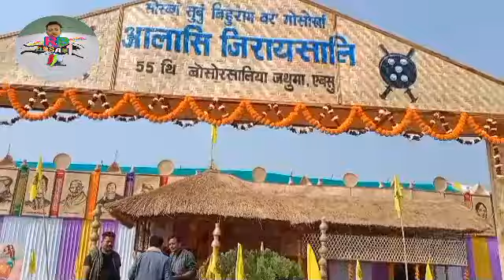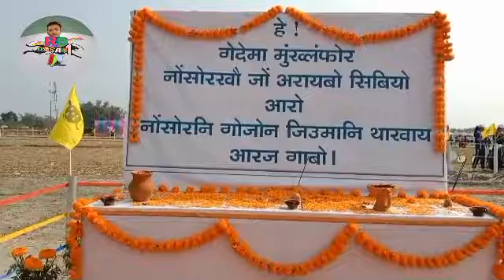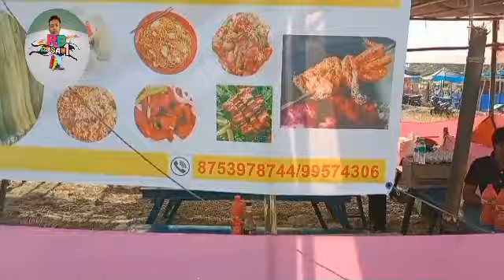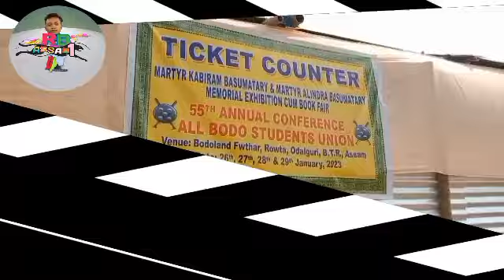The 55th Annual conference Udalguri Rowta 2023/01/26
RB ASSAM1